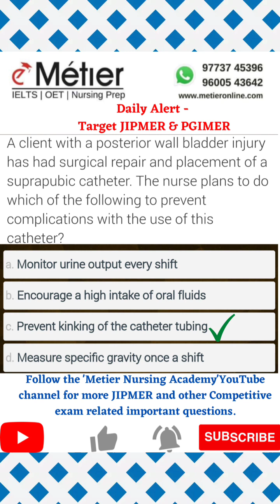Daily Alert question (Suprapubic catheter) for upcoming JIPMER and PGIMER Nursing officer exams.